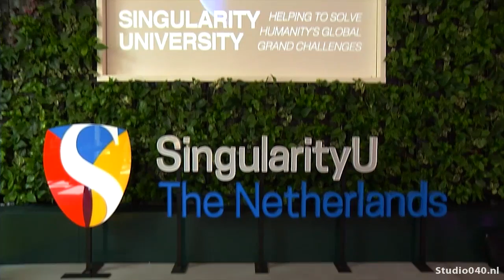Spotlight 03-09-2016: Rob van Gijzel (Afscheidsinterview)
Interview met vertrekkend burgemeester van Eindhoven Rob van Gijzel. Over het belang van de technologiesector voor Eindhoven, zijn toekomst, het burgemeestersreferendum en allerlei andere onderwerpen.